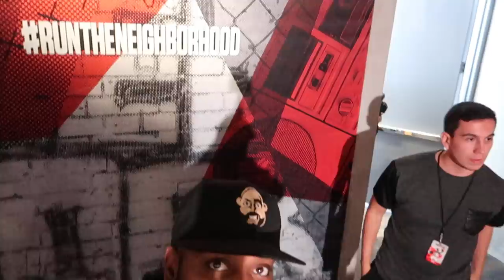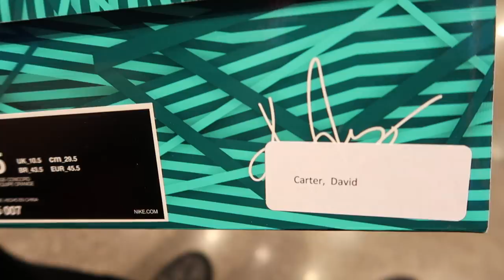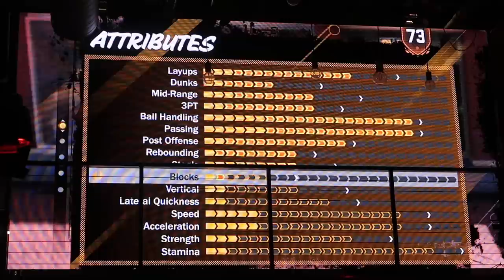NBA 2K18 EVENT VLOG PART 2! PLAYING 2K ON PS4 & NINTENDO SWITCH + MEETING NBA STARS & KYRIE 3 SHOES